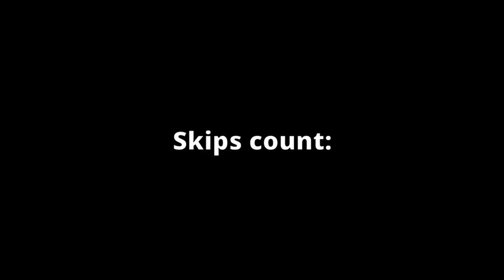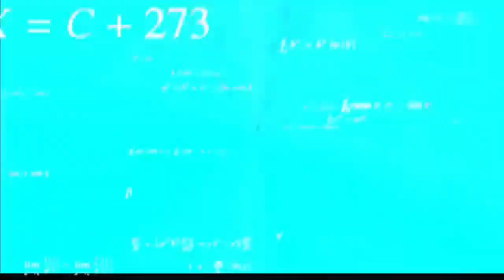(COMPILATION) OBBY LEADER FUNNY MOMENTS - Part 1 to 3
Hi guys, this video is about obby leader funny moments in roblox, I take a bunch of funny clips and I edit them to make it even funnier! If you haven't played this game, here is the